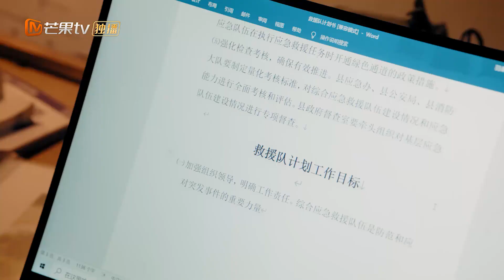Tidur Bersama Tanpa Mereka Sadar | Stop！Miss Hua | Clip | 站住，花小姐！| MangoTV Indonesia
Menceritakan tentang pewaris perusahaan internasional dan mantan petugas pemadam kebakaran, yakni Hua Ming Yu dan Qin Dong Hai.
Hua Ming Yu adalah seorang putri dari keluarga kaya yang suka bermain dan tidak suka belajar.
Kemudian, kakeknya memintanya untuk menjadi manajer di perusahaan.